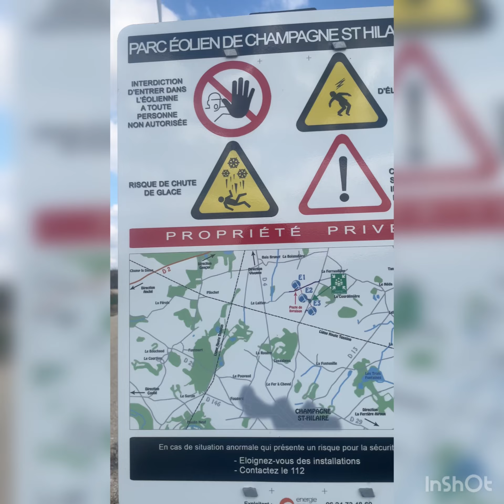Wind farm champagné-saint-hilaire